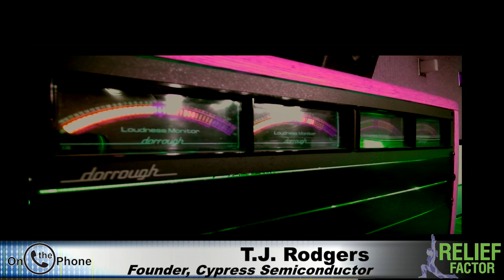Do Lockdowns Save Lives? Data Say No⎜The Larry Elder Radio Show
Scientist and businessman, T.J. Rodgers comes on the Larry Elder Show to talk about his latest piece in the Wall Street Journal on this very topic.